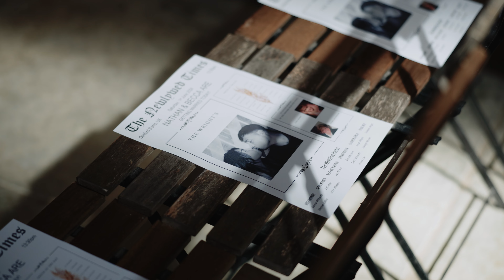Becca & Nathan 01.06.2024 Wedding Highlights at Doxford Barns, Northumberland